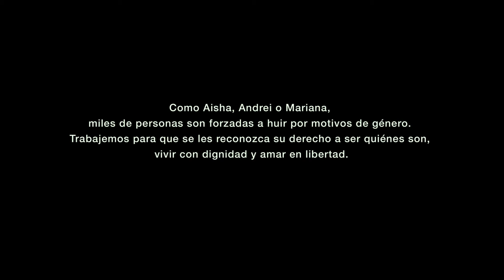Refugio por género: Fátima huyó de un matrimonio forzado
Una historia de RefugioPorGénero en la que la protagonista decide huir cuando la querían obligar a casarse con un hombre al que no amaba.

¿Nos ayudas a que se conozcan?